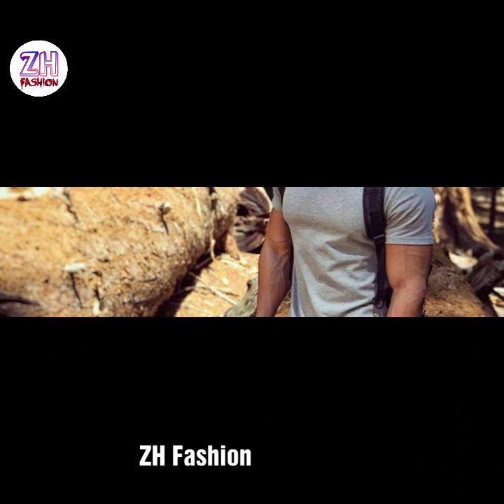Handsome & New Outfit Ideas Bodybuilders | Bodybuilder New Fashion | Fashion & Style 2020 | ZHF